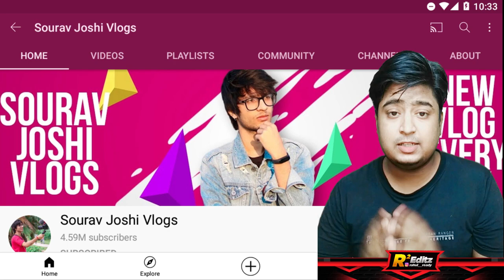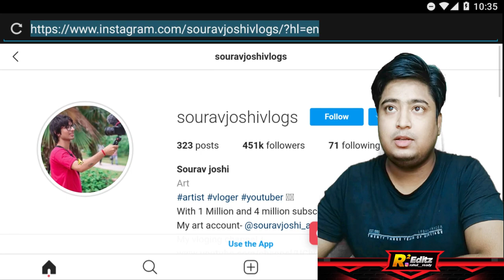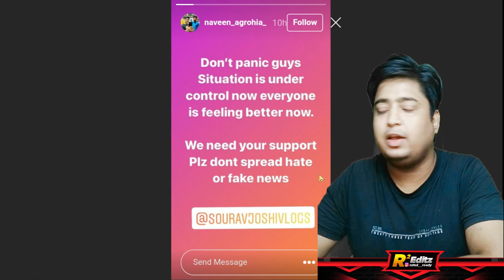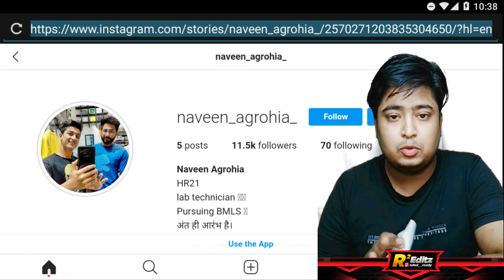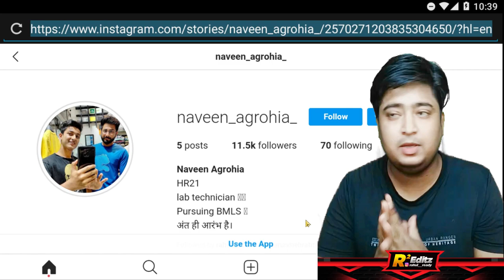Sourav Joshi Vlogs 😱